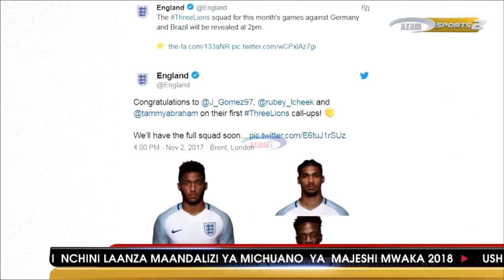AZAM TWO - MSHIKEMSHIKE ALHAMISI 2/11/2017